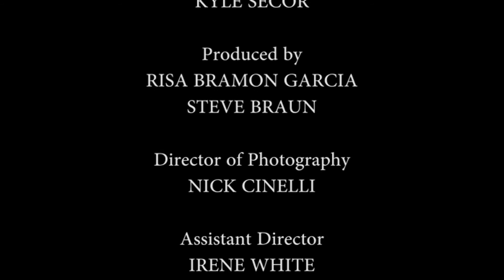YOU'RE LATE by John Connolly